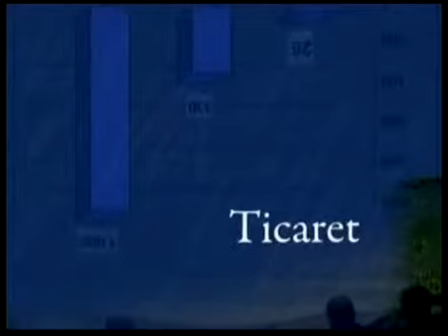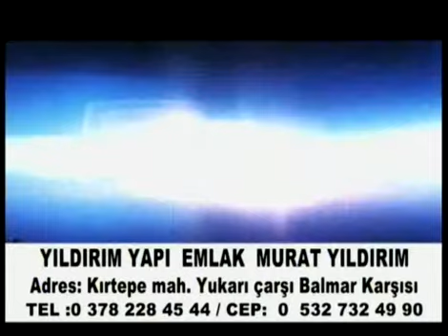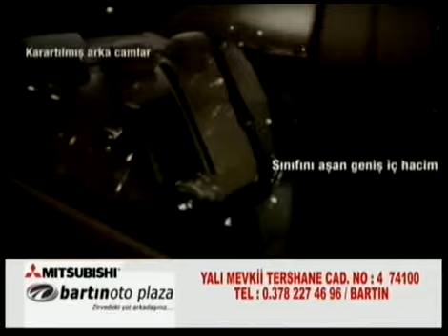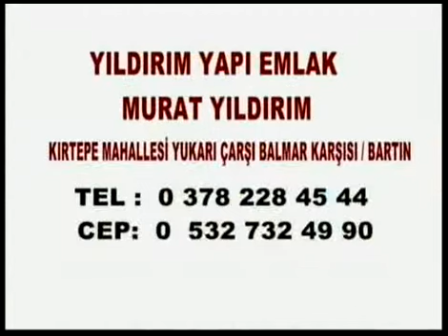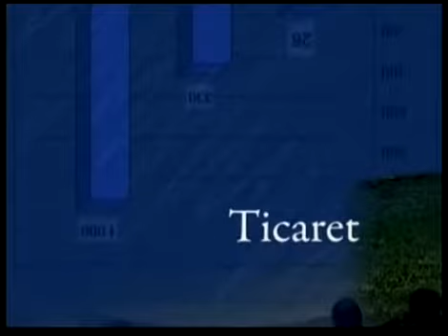Bulent Bostancı ile Gündem 26 Ocak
Bulent Baostancı'nin Hazırlayıp Sundugu Gündem Programı